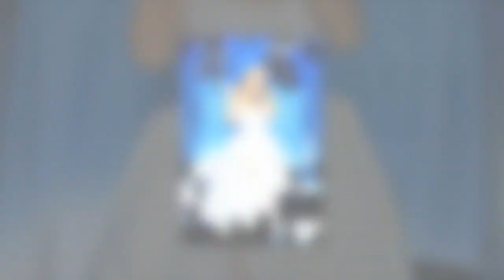GMB’s Richard Arnold lifts lid on meeting Christmas queen Mariah Carey